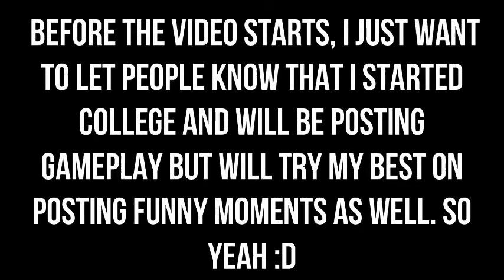THE FLASH / REVERSE FLASH | Injustice 2 "The Flash Gameplay (Online Ranked)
Skype: itz.chuy36